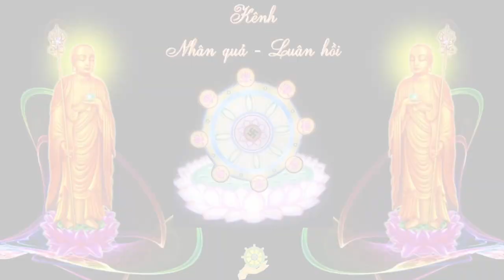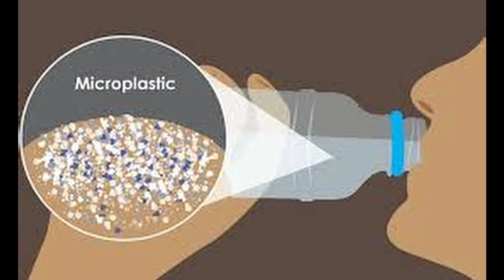Xuất hiện mưa hạt nhựa ở Mỹ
Sau mưa axit, giờ xuất hiện mưa nhựa
TTO - Hiện tượng này là kết quả của số lượng rác thải nhựa khủng khiếp và ngày càng gia tăng trên toàn cầu.
Theo USA Today, sau khi phân tích các mẫu vi nhựa tự nhiên trong 14 tháng tại 11 vườn quốc gia và khu bảo tồn thuộc nhiều bang ở miền trung và miền tây nước Mỹ, nhóm nghiên cứu từ Đại học Utah (Mỹ) cho biết trung bình hằng năm lượng vi nhựa rơi xuống mặt đất từ các cơn mưa vượt quá 1.000 tấn, tương đương 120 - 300 triệu chai nước nhựa.